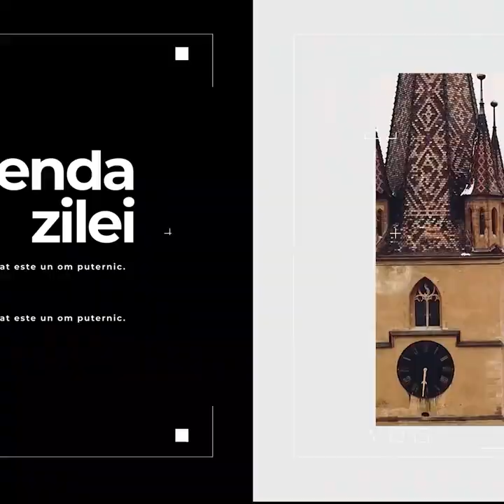Știrile zilei la Sibiu 🗞 Fără foc de artificii de Revelion - confetti ca la New York 🗽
Fără foc de artificii de Revelion - confetti ca la New York 🗽

Apare o nouă stradă la Sibiu - Între Calea Dumbrăvii și Arieșulu🚙

PSD, USR și FDGR s-au aliat la Consiliului Județean